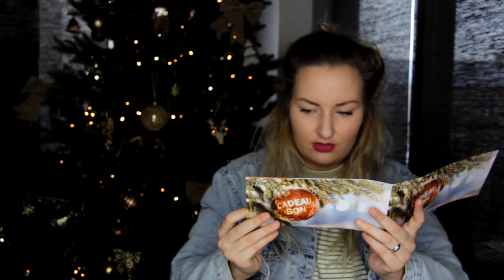MIJN EIGEN KERSTPAKKET - UNBOXING!